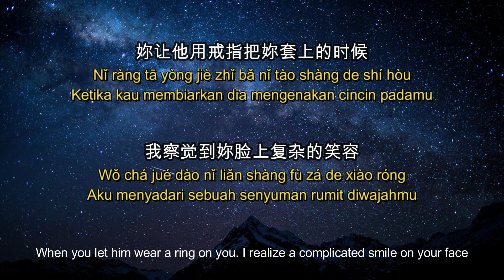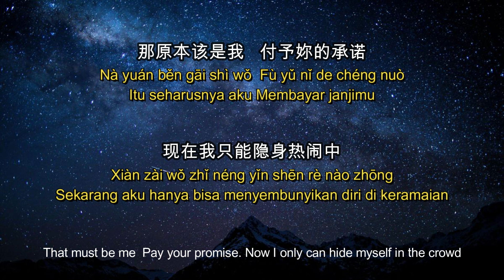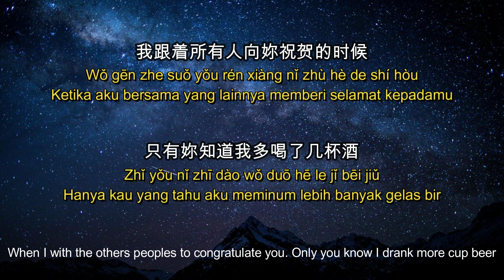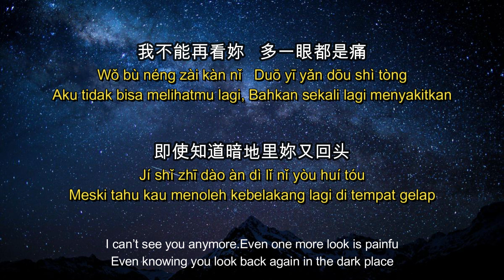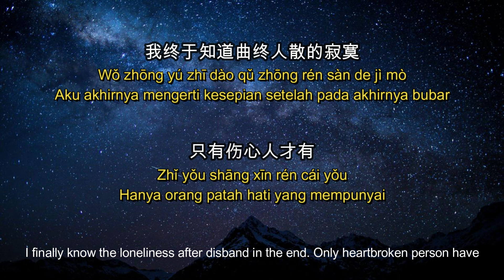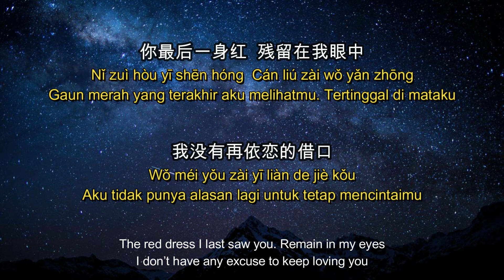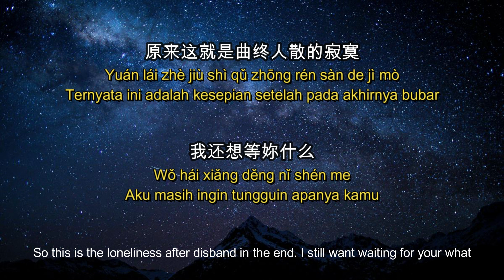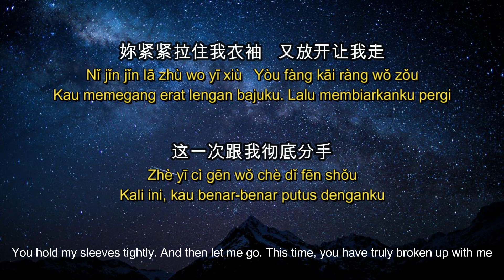Qu Zhong Ren San 【曲终人散】[ Pada Akhirnya Bubar ]【Disband In The End】lirik dan terjemahan Indonesia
【Pada Akhirnya Bubar】
【Disband In The End】

妳让他用戒指把妳套上的时候
Nǐ ràng tā yòng jiè zhǐ bǎ nǐ tào shàng de shí hòu
When you let him wear a ring on you
Ketika kau membiarkan dia mengenakan cincin padamu

我察觉到妳脸上复杂的笑容
Wǒ chá jué dào nǐ liǎn shàng fù zá de xiào róng
I realize a complicated smile on your face
Aku menyadari sebuah senyuman rumit diwajahmu

那原本该是我   付予妳的承诺
Nà yuán běn gāi shì wǒ  Fù yǔ nǐ de chéng nuò
That must be me  Pay your promise
Itu seharusnya aku Membayar janjimu

现在我只能隐身热闹中
Xiàn zài wǒ zhǐ néng yǐn shēn rè nào zhōng
Now I only can hide myself in the crowd
Sekarang aku hanya bisa menyembunyikan diri di keramaian

## 我跟着所有人向妳祝贺的时候
Wǒ gēn zhe suǒ yǒu rén xiàng nǐ zhù hè de shí hòu
When I with the others peoples to congratulate you
Ketika aku bersama yang lainnya memberi selamat kepadamu

只有妳知道我多喝了几杯酒
Zhǐ yǒu nǐ zhī dào wǒ duō hē le jǐ bēi jiǔ
Only you know I drank more cup beer
Hanya kau yang tahu aku meminum lebih banyak gelas bir

我不能再看妳   多一眼都是痛
Wǒ bù néng zài kàn nǐ   Duō yī yǎn dōu shì tòng
I can’t see you anymore.Even one more look is painful
Aku tidak bisa melihatmu lagi, Bahkan sekali lagi menyakitkan

即使知道暗地里妳又回头
Jí shǐ zhī dào àn dì lǐ nǐ yòu huí tóu
Even knowing you look back again in the dark place
Meski tahu kau menoleh kebelakang lagi di tempat gelap

Reff 1
我终于知道曲终人散的寂寞
Wǒ zhōng yú zhī dào qǔ zhōng rén sàn de jì mò
I finally know the loneliness after disband in the end
Aku akhirnya mengerti kesepian setelah pada akhirnya bubar

只有伤心人才有
Zhǐ yǒu shāng xīn rén cái yǒu
Only heartbroken person have
Hanya orang patah hati yang mempunyai

你最后一身红  残留在我眼中
Nǐ zuì hòu yī shēn hóng  Cán liú zài wǒ yǎn zhōng
The red dress I last saw you. Remain in my eyes
Gaun merah yang terakhir aku melihatmu. Tertinggal di mataku

我没有再依恋的借口
Wǒ méi yǒu zài yī liàn de jiè kǒu
I don’t have any excuse to keep loving you
Aku tidak punya alasan lagi untuk tetap mencintaimu

Reff 2
原来这就是曲终人散的寂寞
Yuán lái zhè jiù shì qǔ zhōng rén sàn de jì mò
So this is the loneliness after disband in the end
Ternyata ini adalah kesepian setelah pada akhirnya bubar

我还想等妳什么
Wǒ hái xiǎng děng nǐ shén me
I still want waiting for your what
Aku masih ingin tungguin apanya kamu

妳紧紧拉住衣袖   又放开让我走
Nǐ jǐn jǐn lā zhù yī xiù   Yòu fàng kāi ràng wǒ zǒu
You hold my sleeves tightly. And then let me go
Kau memegang erat lengan bajuku. Lalu membiarkanku pergi

这一次跟我彻底分手
Zhè yī cì gēn wǒ chè dǐ fēn shǒu
This time, you have truly broken up with me
Kali ini, kau benar-benar putus denganku

♫Music♫

Reff 1

Reff 2

Reff 2